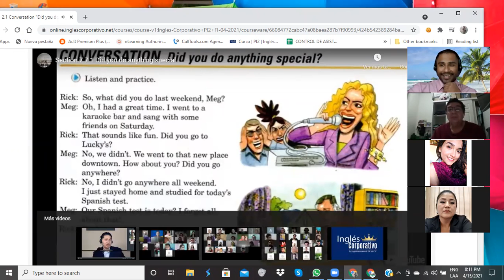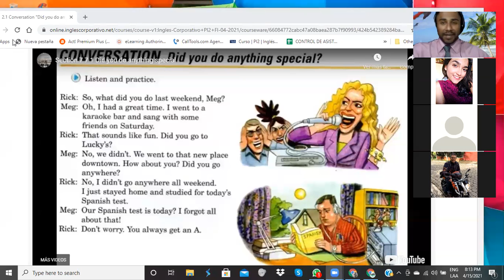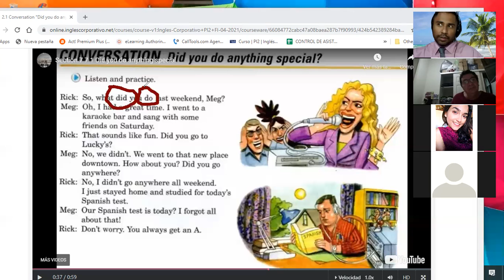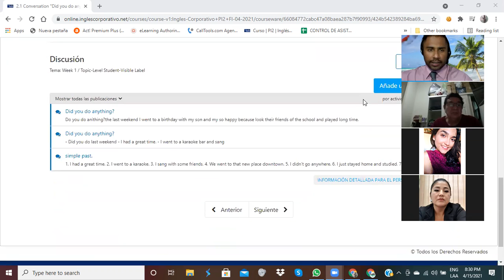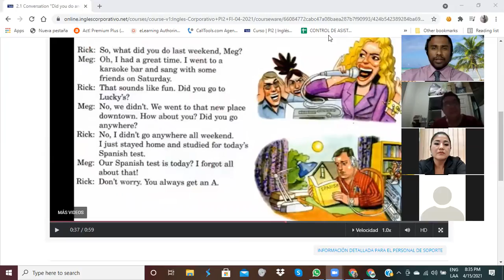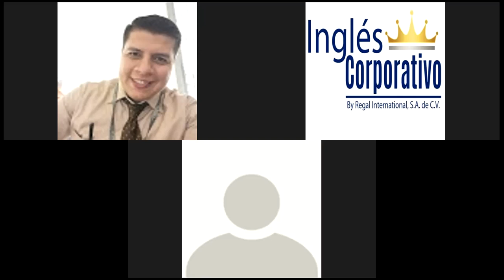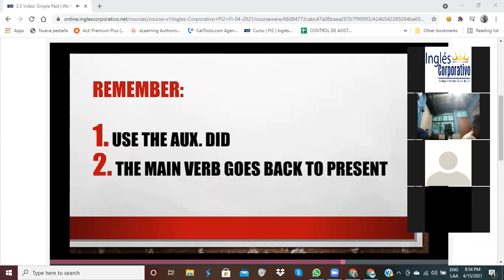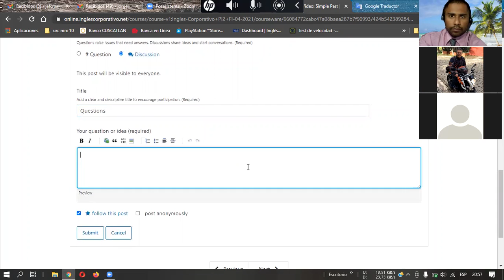Ingles Corporativo-Simple Past Verbs- 4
In this session simple past questions and asnwers will be introduced. Irregular and regular verbs will also be taught.

En esta clase se presentarán preguntas y respuestas en pasado. Verbos regulares e irregulares también se estudiarán.